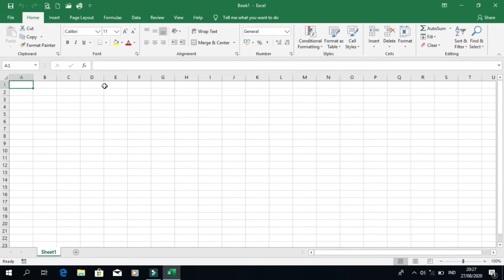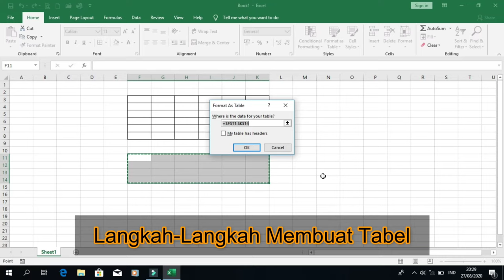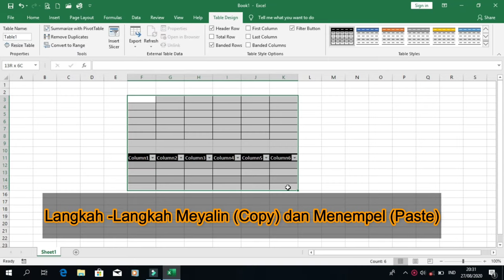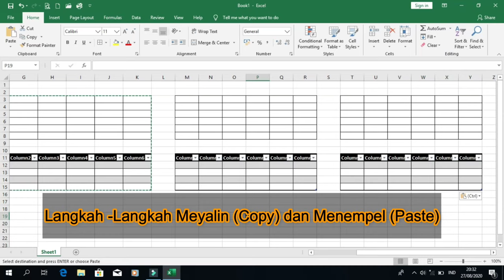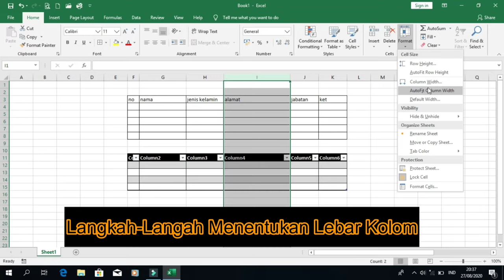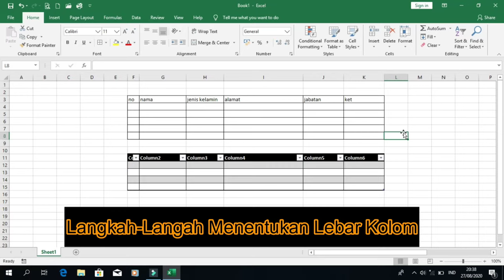Teknik Belajar Cepat Kuasai MS Excel 2016 | Membuat Tabel | Mengopi Tabel & Melebarkan Kolom Tabel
Belajar teknik dasar membuat tabel, mengcopi tabel, melebarkan kolom tabel dengan mudah dikuasai dengan banyak latihan.